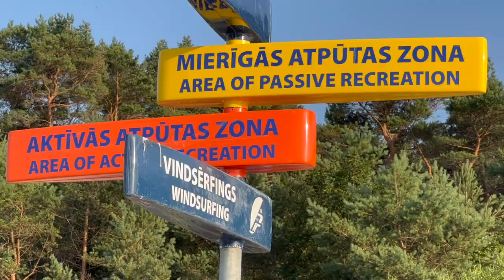🔥Юрмала. Меллужи. Любителям спокойного отдыха на Балтийском море.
🇱🇻А вы знали что в Юрмале на пляжах можно выбрать находиться в спокойной или в активной зоне пляжа? Привет, друзья! С вами 🔥Зажигалочка!

Сегодня едем в Меллужи. Меллужи является частью города Юрмала. Меллужи находится между другими подобными частями Юрмалы - Будурами и Асариями. Несмотря на то, что Меллужи находится немного дальше от Риги, чем самые популярные места отдыха в Юрмале – Булдури или Майори, летом здесь нет недостатка в отдыхающих.

Значительная часть постоянных жителей Юрмалы проживает в Меллужи. Застройка жилых домов тянется от железнодорожной станции Меллужу клином в сторону Лиелупе, почти до самого берега реки.

Меллужи получил свое латышское название от местных фермерских домов, но его прежнее название было Карлсбад в честь одноименной купальни, которую здесь основал барон Карлис фон Фиркс. С другой стороны, местное название Меллужи, вероятно, происходит от слова «меллене», русского «черника», которого было очень много в здешних лесах. Самое старое название было возвращено Меллужи в 1918 году.

В прошлом Меллужи располагался на землях Фирков, владельцев Нурмуйжи, и его жители занимались рыболовством. Участки для дачников начали предоставлять после того, как в 1827 году Карлис Фиркс построил в Меллужи культурно-развлекательный центр. В 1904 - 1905 годах здесь проходили первые латышские представления. Во время Первой мировой войны культурно-досуговый центр сгорел, а на его месте был создан парк с концертной площадкой.

Более бурное развитие курорта началось после открытия в 1877 году железной дороги Рига-Тукумс. В 1881 году купающихся в меллужских дюнах гостей принимала купальня с теплой морской водой, принадлежавшая Дзелзкалнсу-Айзенбергу. В 1884 году на улице Озолу, 3, открылся летний оздоровительный лагерь для девочек, основанный Красным Крестом. В 1887 году возле Меллужского парка была открыта летняя аптека. В 1889 году на улице Баложу была открыта частная начальная школа, которой руководил юрмальский общественный деятель и краевед Петерис Бельте.

Летом в Меллужи останавливались учителя. После Первой мировой войны в путеводителях и описаниях до 1930-х годов этот район рекомендовался «любителям спокойного отдыха», хотя на сцене Меллужского парка часто звучала музыка.

В 1986 году на проспекте Меллужу был построен Дом творчества композиторов, где в ноябре 1988 года проходила учредительная конференция Юрмальского отделения Латвийского народного фронта.

Сегодня сцена в основном используется для некоммерческих мероприятий, вход на которые не взимается. Здесь проводятся публичные и свободно доступные концерты и представления.

Меллужи и Асари всегда были относительно тихим и спокойным местом для сдачи в аренду дачи небогатым горожанам, деятелям культуры, учителям. Здесь жили композиторы Эмилс Дарзиньш и Альфред Калниньш, писатель Рудольф Блауманис, художник Янис Розенталс, режиссеры, поэты и другие творческие люди.

Когда закончите смотреть мое видео, подумайте о том, чтобы встать и пойти на пляж, берег озера или берег реки сегодня. Будьте активны, насладитесь прогулкой и будьте здоровы! Ваша 🔥Зажигалочка! 🥰